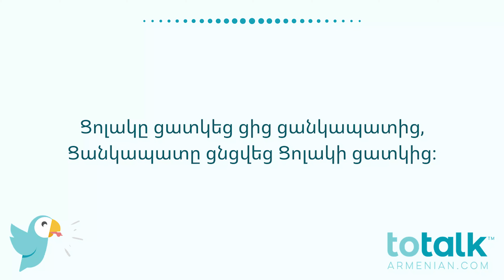Eastern Armenian Book 2, Lesson 8:2 – Learn Armenian with ToTalk Armenian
Struggling to learn the Armenian language? Say no more!

With ToTalk™ Armenian you will receive Armenian language instruction with a teacher living in Armenia.

Fly over to our website to register for classes, shop our language-based products, get access to resources, and more!

Give the gift that will last a lifetime, because with Totalk Armenian, our language won’t be forgotten!